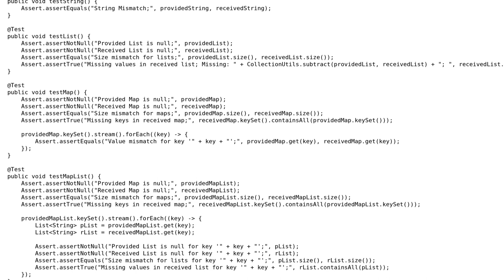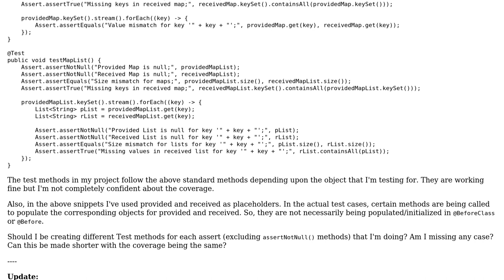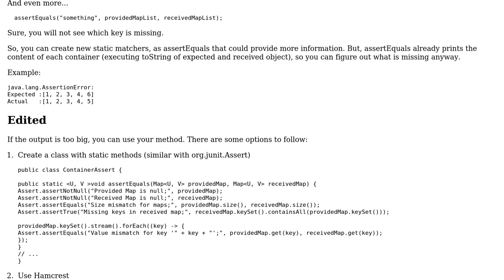Code Review: Standard Test methods for checking values in Lists, Maps etc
With thanks & praise to God, and with thanks to the many people who have made this project possible! | Content (except music & images) licensed under CC BY-SA | Music | Images & others | With thanks to user rdllopes user Bilesh Ganguly and the Stack Exchange Network Trademarks are property of their respective owners. You are responsible for your own actions.